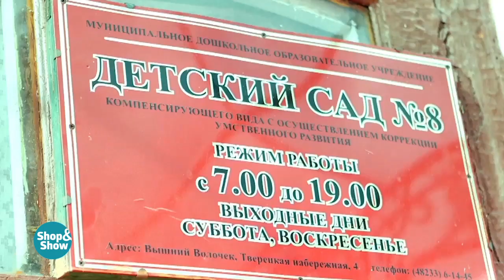Благотворительная акция «Дари Добро»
Телемагазин Shop&Show провел в июне 2018г. благотворительную акцию «Дари добро»!
С каждой покупки, часть средств было направлено на обустройство детской площадки и организацию праздника для детей с ограниченными возможностями здоровья, среди которых 9 детей-инвалидов из муниципального бюджетного дошкольного образовательного учреждения «Детский сад № 8» (МБДОУ «Детский сад № 8»).

Команда телеканала Shop&Show благодарит всех участников, поддержавших акцию «Дари Добро».